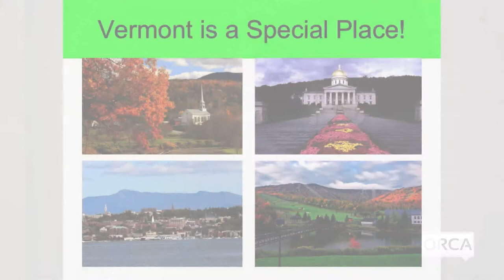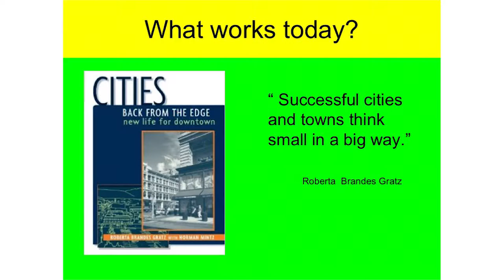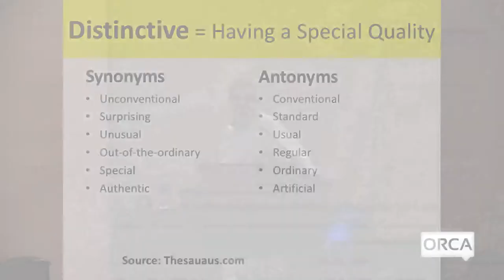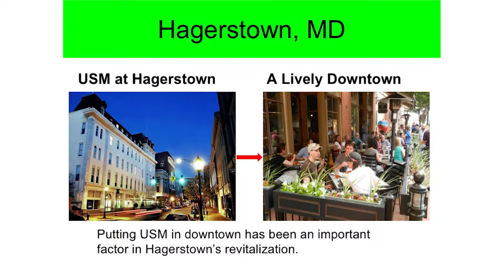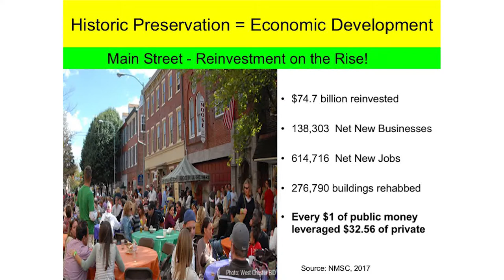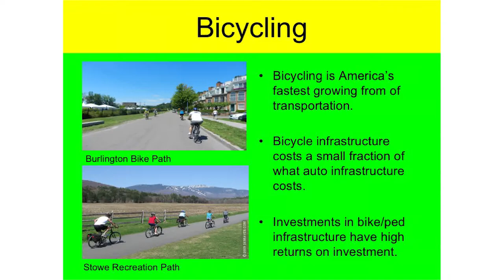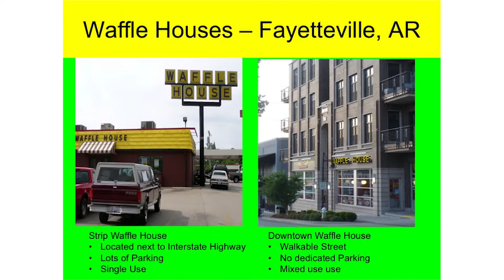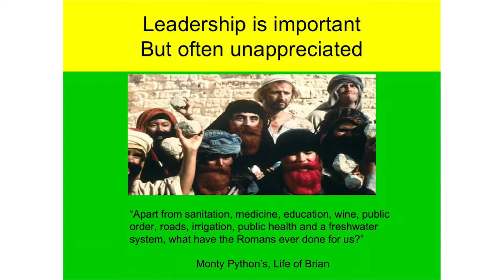First Wednesdays - Sense of Place with Ed McMahon